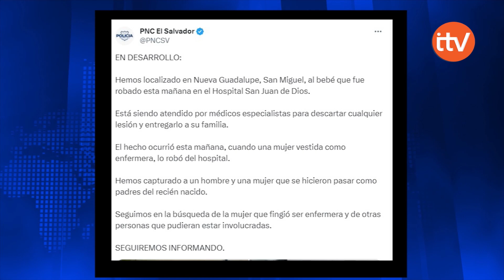Capturan a raptores de bebé en San Miguel